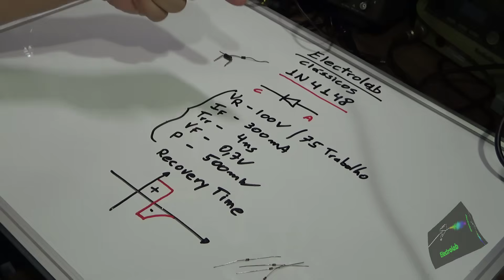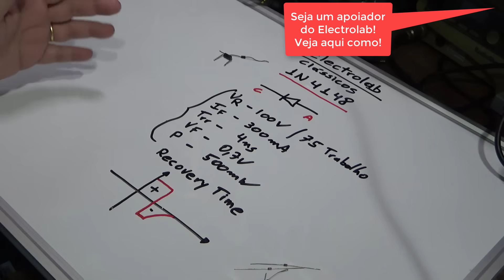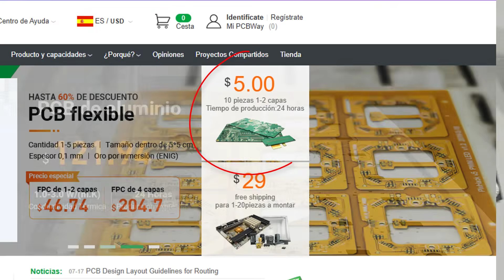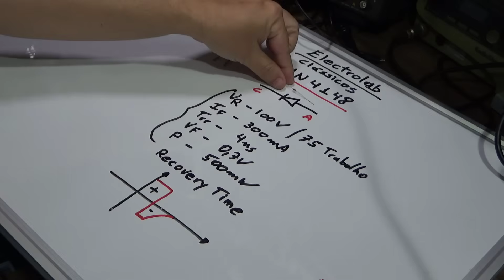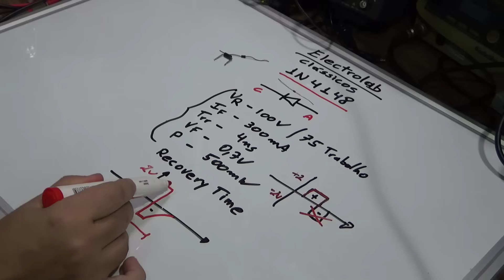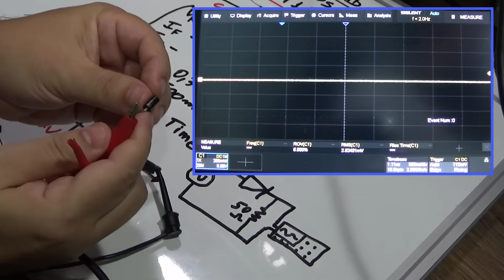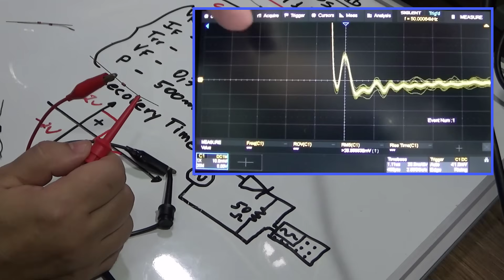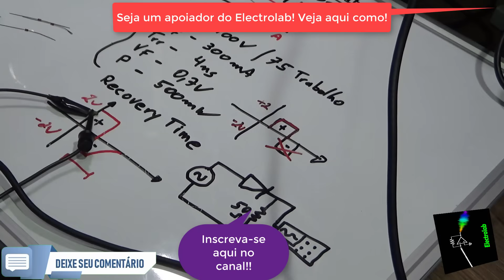Diodo 1N4148: O Herói dos Circuitos de Alta Velocidade – Série Componentes Clássicos. Ep. 3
Explore o fascinante universo do diodo 1N4148, um componente indispensável em circuitos de alta velocidade e aplicações diversas! Neste episódio da série "Componentes Clássicos da Eletrônica", vamos desvendar os segredos desse diodo icônico, sua história e invenção.
Funcionamento e especificações técnicas. Principais aplicações em circuitos eletrônicos. Testes práticos, curiosidades, como sua popularidade em circuitos digitais e analógicos. Aprenda tudo sobre esse clássico que continua relevante na eletrônica moderna. Não perca! ✨

🔥 LANÇAMENTO IMPERDÍVEL! 🔥